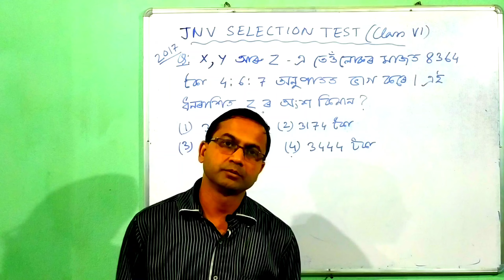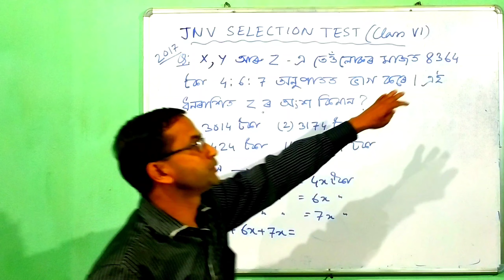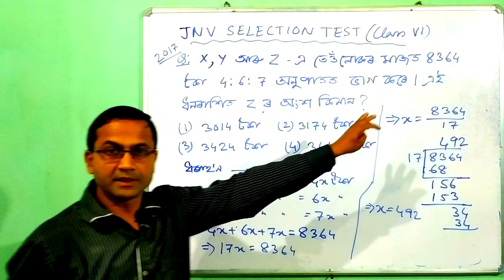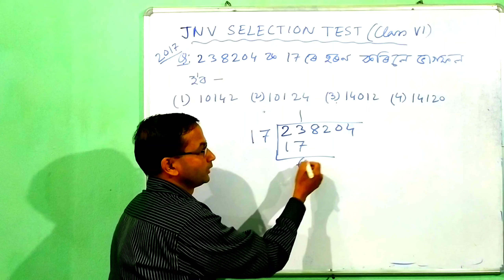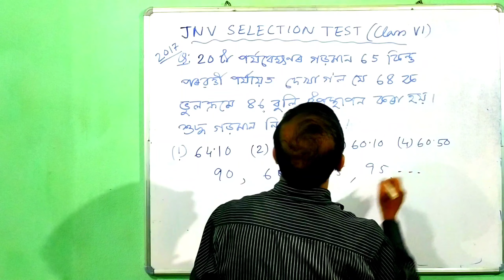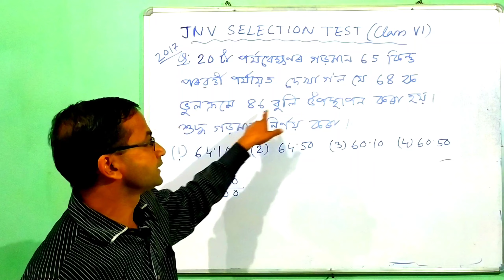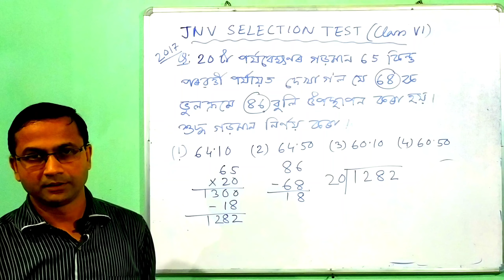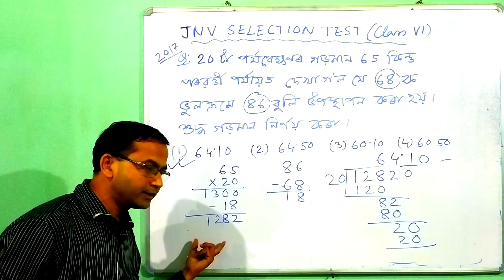Jawahar Navodaya Vidyalaya Selection Test | Class 6 | Question Paper 2017 | Part 38 | in Assamese